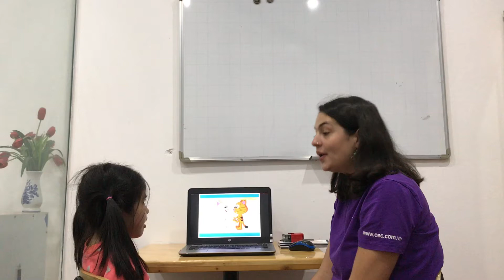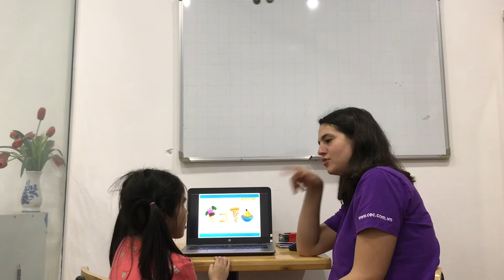CEC | Test in March | Video Test 2 - Trần Phương Anh